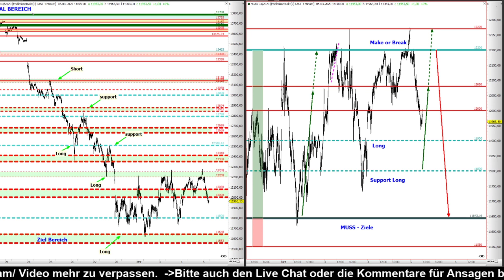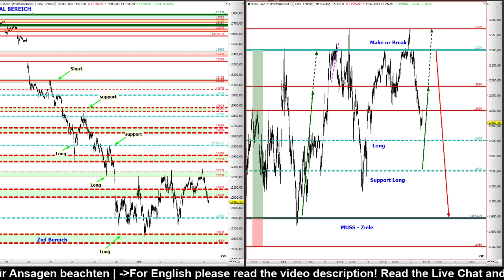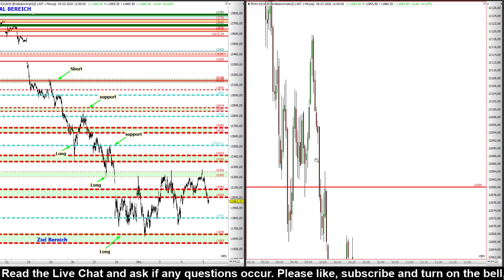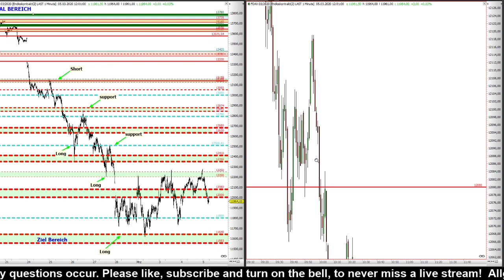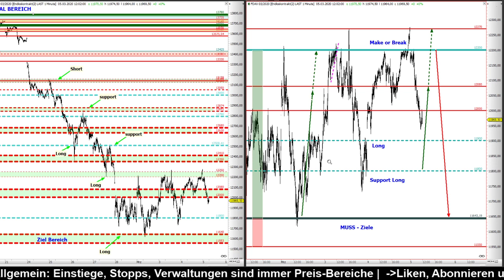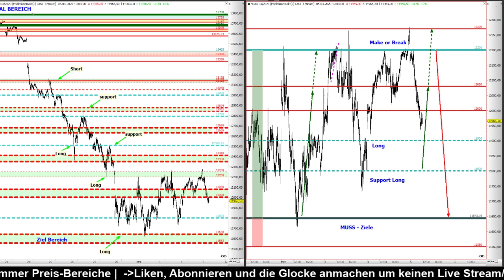Kurzes Update zur aktuellen Marktlage mit Nazila Jafari | 05.03.20 | Daytrading Strategie